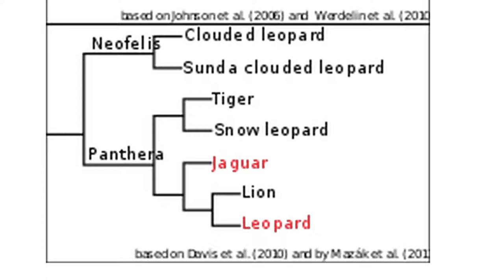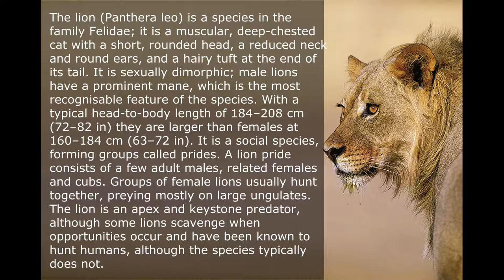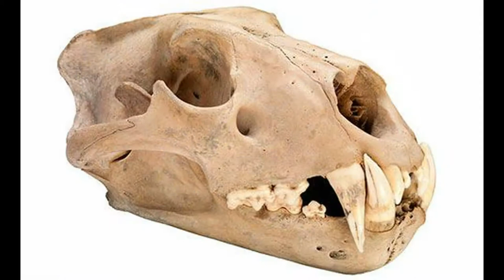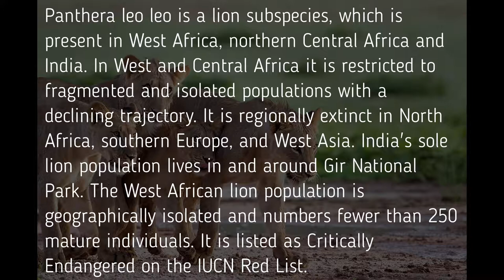Easy way to learn about Lion (Panthera leo) Nature Lovers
The lion is a species in the family Felidae; it is a muscular, deep-chested cat with a short, rounded head, a reduced neck and round ears, and a hairy tuft at the end of its tail. It is sexually dimorphic; male lions have a prominent mane, which is the most recognisable feature of the species